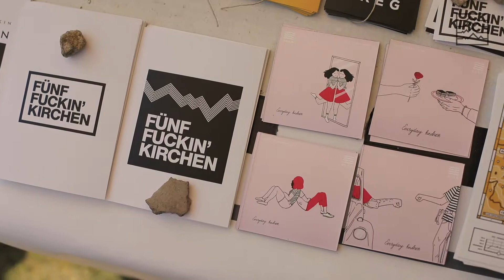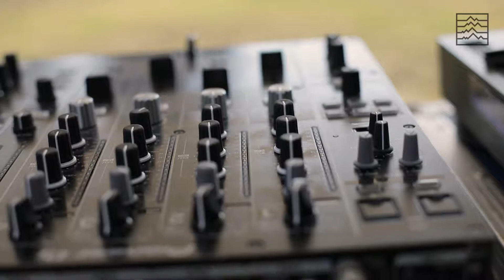BETWIXT Piknik / Északi Várfalsétány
BETWIXT Piknik / Soundsystem by Cobblers
w/ Empty, BRSK, bõmber, BØC, ivancza
Északi Várfalsétány
2019. július 20. szombat, 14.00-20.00